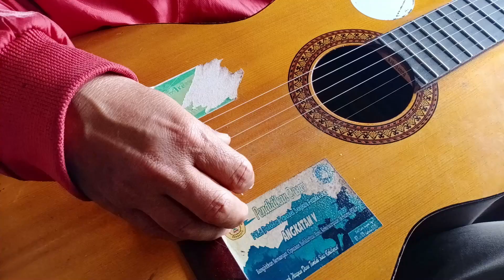GITAR TUNGGAL BERSAMA AKIL EFRON DESA BATU AMPAR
Terimakasih yang sudah nonton video di channel ini, semoga sehat dan murah rezeki, Amiin.